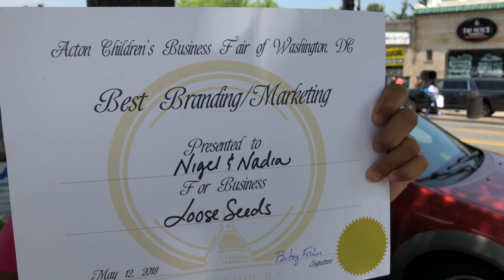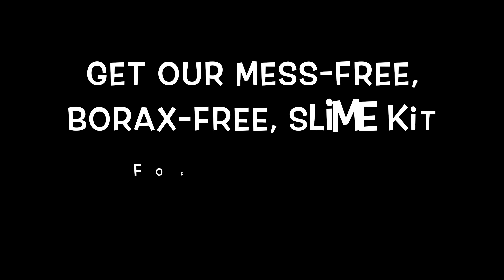We Sold Slime!! (Slime Selling Challenge) | Business Vlog | Loose Seeds Business Kids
We love selling, especially slime! And in this video we do the slime selling challenge. We sold slime kits at the DC Acton Children’s Business Fair this year! We set a big goal of selling 100 slime kits! Watch to see if we met our goal. Either way, the Acton Children’s Business Fair is a really cool event to showcase your kid business, meet other kidpreneurs and meet customers face-to-face. And guess what? We won an award!

What is the life of an entrepreneur like? In this playlist follow our kid business vlog as Nigel and Nadia explore entrepreneur life. This entrepreneur vlog gives you a glimpse into a day in the life of an entrepreneur in a business for kids. Explore with us!

🤗Are you a kidpreneur or plan to be? If you want to know how to make money as a kid, or if you are parenting aspiring young entrepreneurs and curious about starting a family business, you are in the right place. Here on Loose Seeds we are business kids who talk all things kids and money, and give it to you in a funny entertaining way to show you how fun starting a business can be! Business kids and parents can get business ideas, watch us work through business challenges and learn how kids make money. You'll be a kid boss before you know it!